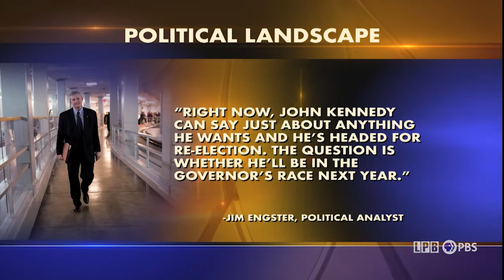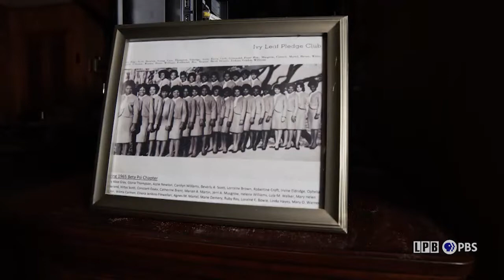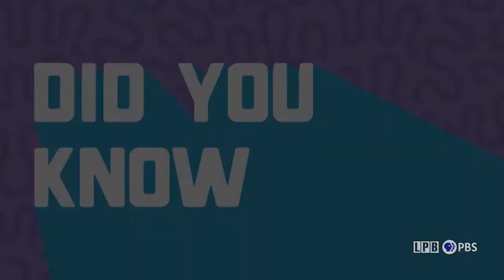Hurricane Ian, 2022 Senate Race, Immigration, Crossing Over: Black Greek Life | LSWI | 10/07/2022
2:50 - 9:51 Hurricane Season: Recovering After Ian An analysis of Hurricane Ian’s devastating storm surge in Florida and how that surge is different than a big surge in Louisiana.

9:52 - 12:11 Vote 2023: U.S. Senate Race A look at a political ad released by Senator John Kennedy that has a lot of people talking.

12:12 - 19:11 Immigration in Louisiana Where do immigration laws stand after this week’s federal court ruling on DACA? We have an update and talk about immigration’s impact on Louisiana.

19:12 - 28:30 Crossing Over: Black Greek Life A 4-part mini-series begins exploring Black fraternities and sororities at Louisiana’s HBCUs. Kara St. Cyr explores the “Divine Nine.”